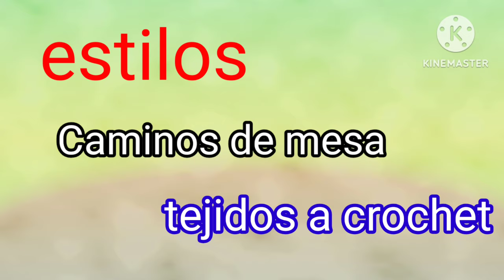Espectaculares y hermosos centros de mesa tejidos a crochet